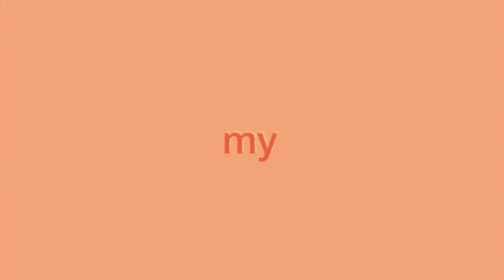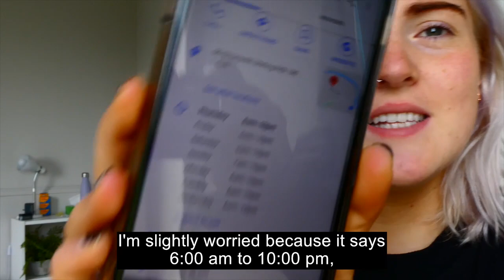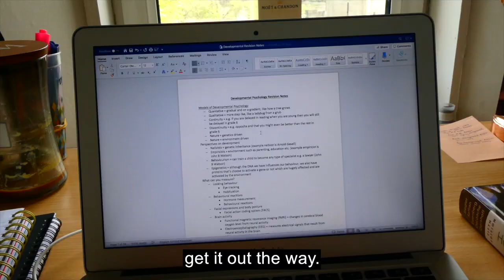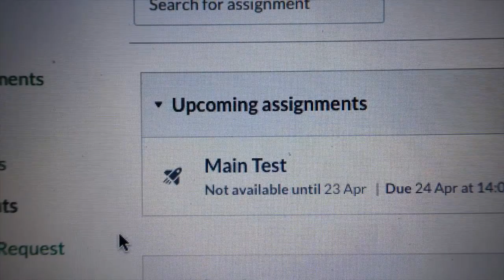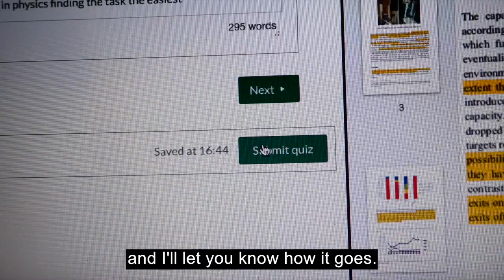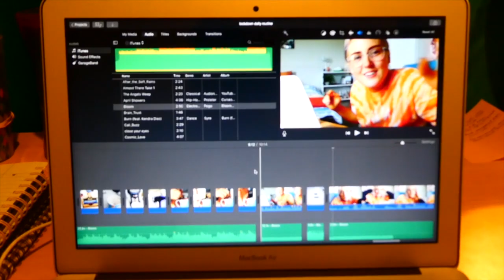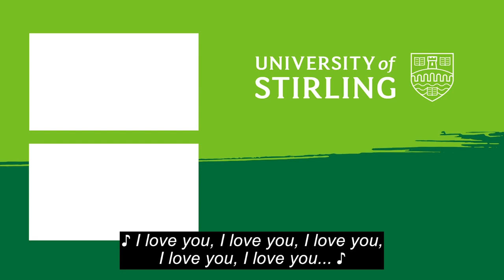A Day in the Life of a University of Stirling Student During Lockdown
Today UofStirling vlogger Eve shares what her current daily university routine looks like!

WHO IS EVE?